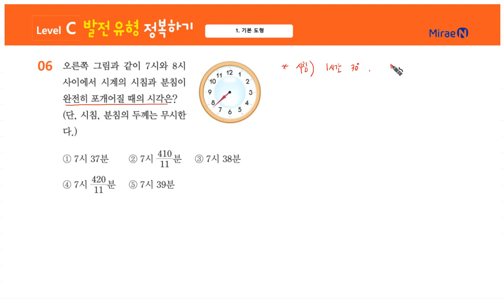유형완성 중1하 1단원 C단계 06번